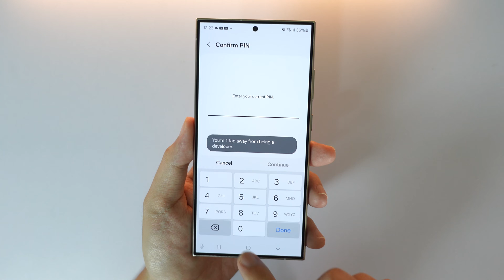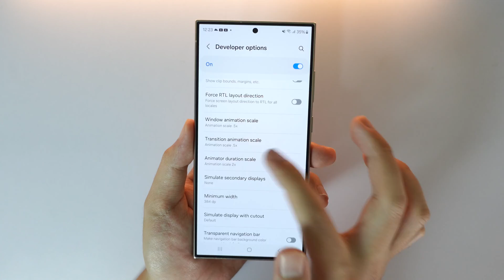How to Speed Up Galaxy S24 Ultra PRETTY FAST